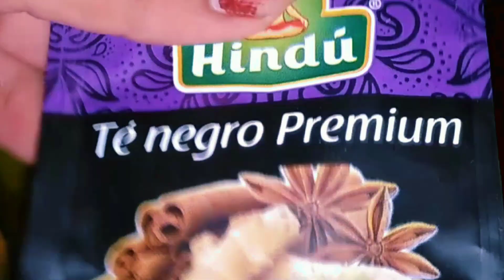ASMR- Así es un día conmigo👩‍🌾🙏